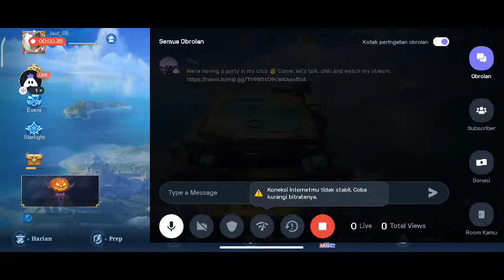Magic Case An Yoook!!!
Today I am streaming mobilelegends. Other popular games:
PUBG Mobile
Garena Free Fire
Among Us
Call of Duty Mobile
Fall Guys
Fortnite
Roblox
Minecraft